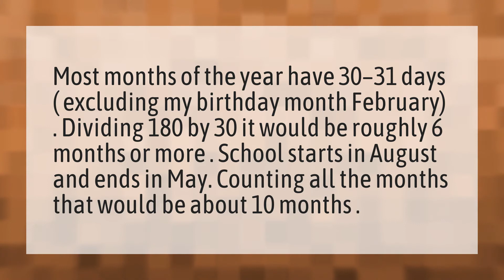How long is a school year in months?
100th Day Of School • How long is a school year in months?